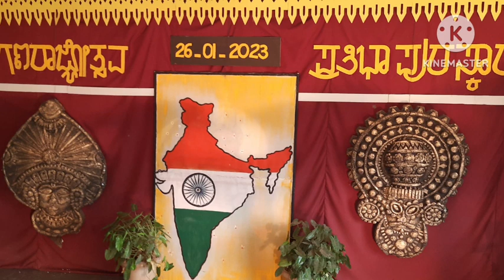republicday annualday2023 ghsbaikampadi documentation premnathmarne#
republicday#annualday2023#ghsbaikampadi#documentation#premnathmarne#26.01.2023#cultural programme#